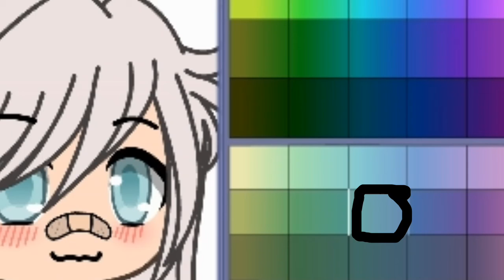How to make my OC and also for someone :3